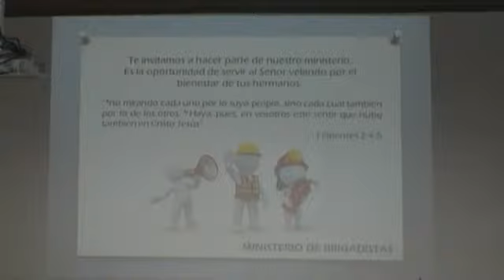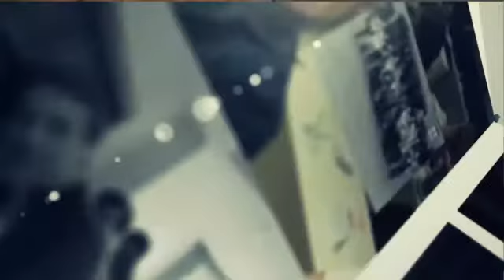Desanimarse nunca rendirse jamas - Hermano William Ospina